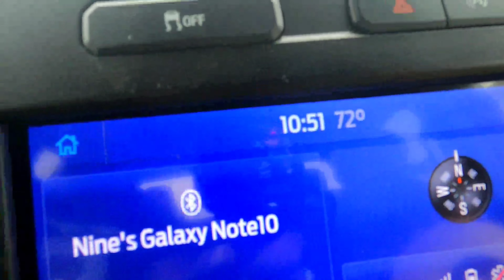Junk Removal Business Fail with the City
Went to my local city hall to get my Junk removal business all legal and such and they said this...

Samsung S6
Cosco 3in1 Dolly
Lifting Straps
DJI Mini2(drone)
KN95 Mask
Makita Drill
Trailer Lock
Ratchet Straps

Other Links:
Crypto Currency-Possible FREE $10

Millishauling.com
BodyMindBy9.com